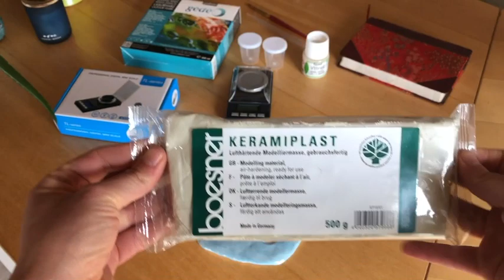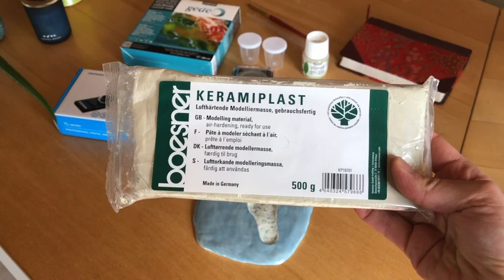Lasurharz Tutorial (Epoxy Resin Tutorial) - Teil 1 Resin Pour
In diesem Lasurharz Tutorial erkläre ich euch ausführlich wie Ihr mit  Lasurepoxidharz arbeitet. Ich zeige Schritt für Schritt wie das Harz abgewogen und vermischt wird, wie ihr das Lasurharz auftragt und weiter verarbeitet.
Ich gebe euch zahlreiche Tipps und Tricks mit auf den Weg, damit eure Werke einfacher gelingen. Außerdem gibt es immer lustige und interessante Randbemerkungen, die über den Tellerrand hinaus weisen ;)

Hier bekommt ihr hilfreiche Produkte für euer (Lasur)-Harz-Projekt:

LUFTTROCKNENDES KERAMIKLAST
PEBEO VITRAIL WEISS

Es werden weitere Videos zu Kreativthemen und zum Bereich Epoxidharz folgen.